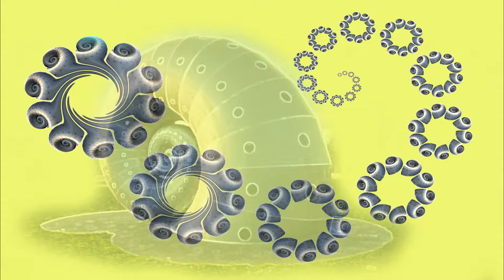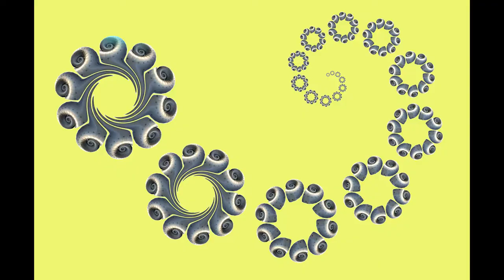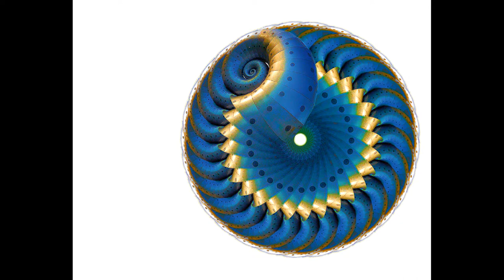Mollusc Video VARIATIONS & ITERATIONS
VARIATIONS & ITERATIONS
by
pbdHeaton

using photographs of

Mollusc Sculpture
by Liz Lemon

Sculpture situated
at Piccadilly Road, Chesterfield
Derbyshire UK

Original photos 14 November 2012
Compiled - 12 February 2019

Run Time - approx 3mins